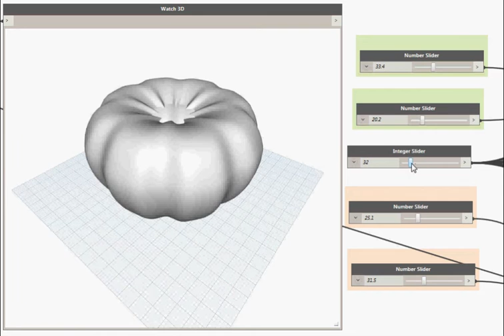Parametric Pumpkin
Building Information Modeler Richard Schmitt of Thornton Tomasetti’s CORE studio created this model in Dynamo for Revit. “It works by taking a series of curves with similar sine waves (same number of waves = ribs of the pumpkin) and lofting a surface between them,” Richard said. Each curve can have a unique radius and elevation, allowing for a multitude of different forms. The video shows Richard pushing some of the parameters around and flexing the pumpkin into shape.